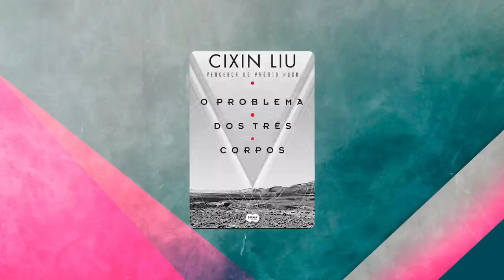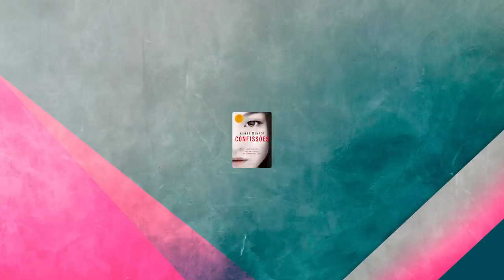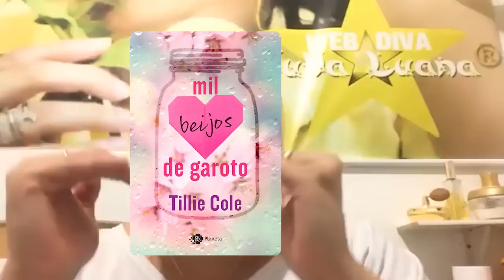O PIOR LIVRO (QUE EU LI) DE CADA EDITORA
🐿 Assine o Skeelo e tenha acesso a milhares de ebooks e, de acordo com o plano selecionado, a uma vasta biblioteca de audiobooks:

🎙 Agora eu tenho um podcast! Estou em todas as plataformas de áudio, mas somente no Spotify com áudio e vídeo: